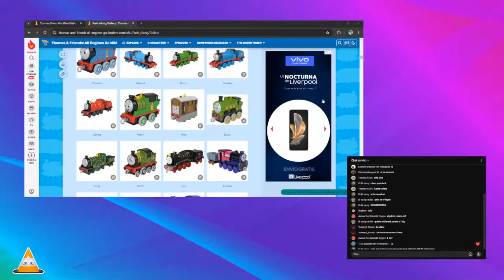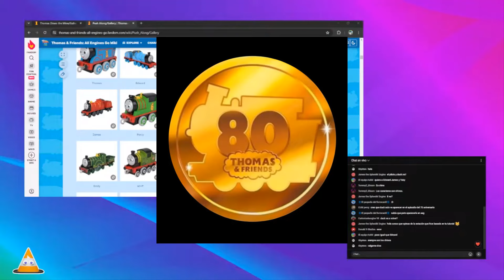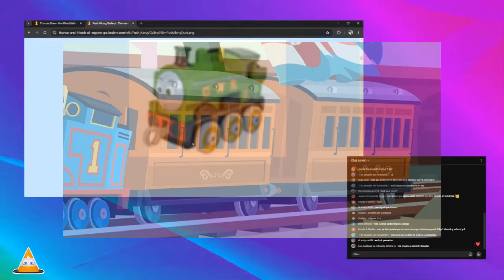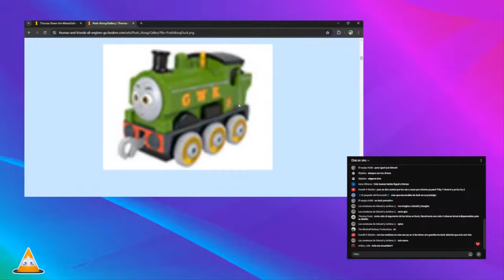NOTICIAS THOMAS ABRIL 2024 | Cono Toys